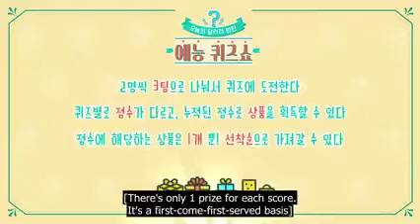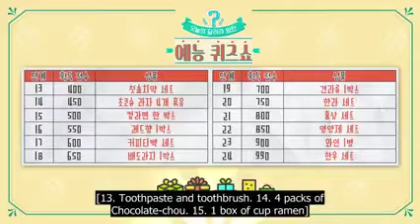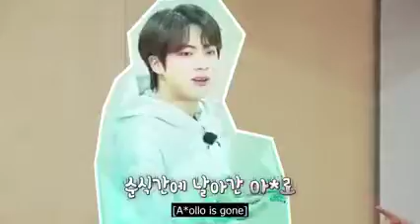Run Bts Episode 136 | ENG SUB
season 3 run bts